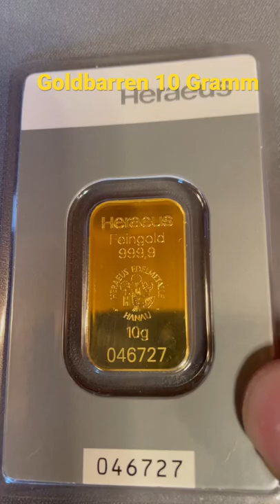Goldbarren 10 Gramm